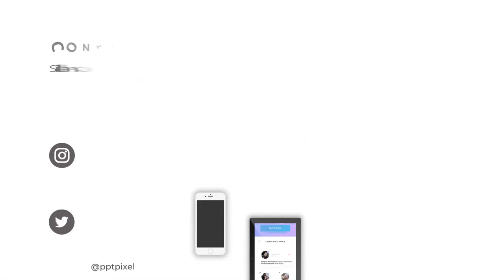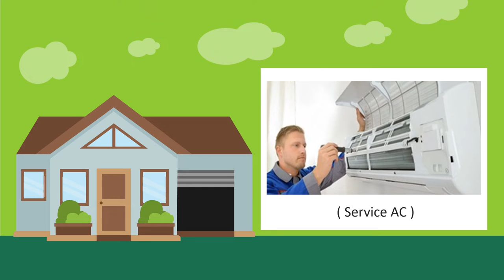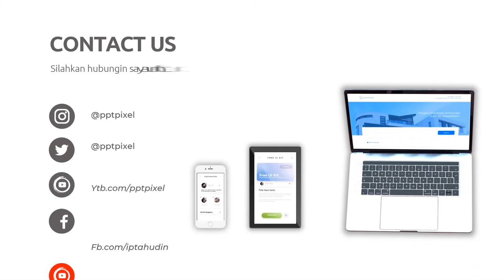Video Promosi Jasa Service AC, Perawatan AC, Pemeliharaan AC, Pembersihan AC Profesional, Kulkas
Lihat Model Video Promosi Jasa Service AC, Perawatan AC, Pemeliharaan AC, Pembersihan AC Profesional, Kulkas disini